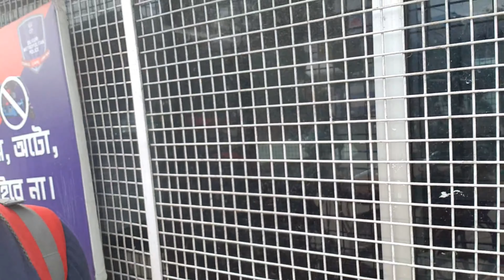gangtok to kathmandu . travel vlog part 1 . trafit .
travelling to kathmandu has always been a piece of cake to me but this journey gave me the most tortorous strain on a mental level.
             from delays of test reports to immigration issues this trip tested me to my most this time which i take as an indication of being a fruitful one too.

Because hard struggle bears swetter fruits.

wishing all a safe environment.

Rojan Rai

Trafit.

and many more in the channel.